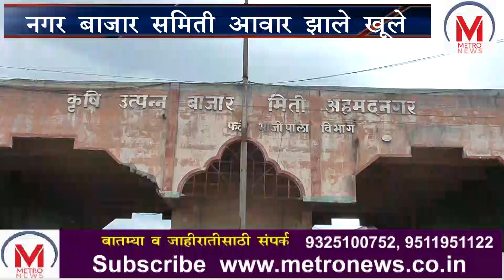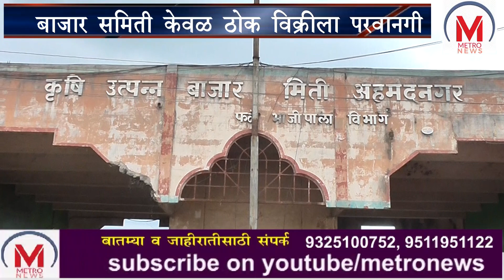नगर बाजार समिती आवर झाले खुले , बाजार समितीचे संचलक संतोष सूर्यवंशी यांची माहिती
नगर बाजार समिती आवर झाले खुले
कोरोनाचे निर्बंध उठवले तरी मास्क आवश्यक
बाजार समिती केवळ ठोक विक्रीला परवानगी
बाजार समितीचे संचलक संतोष सूर्यवंशी यांची माहिती